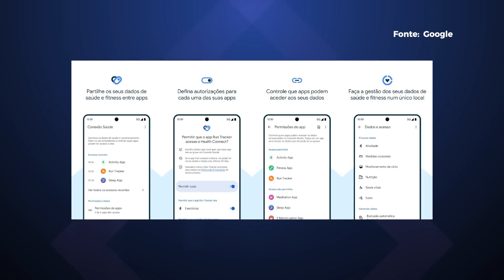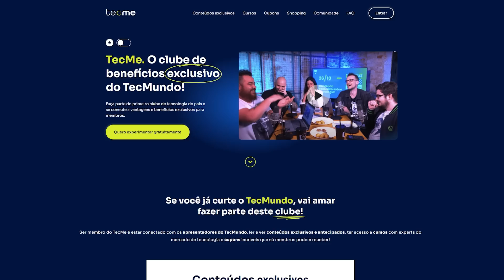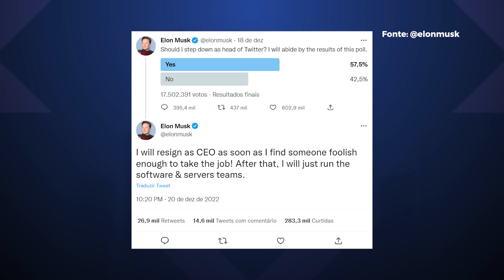Bill Gates teme por seu neto, update final do Galaxy Note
No programa de hoje falamos sobre a Epic Games pagando multa milionária por Fortnite, Android 14 facilitando uso de aplicativos de saúde, Elon Musk ameaçando deixar a presidência do Twitter e muito mais. Confira!

00:00 Introdução
00:29 Epic Games pagará US$ 520 milhões em multa por causa de Fortnite
01:40 Oferta do ia
02:01 Europa quer facilitar troca de baterias de celulares e notebooks
03:09 Android 14 vai facilitar uso de apps de saúde
04:13 Bill Gates: nossos netos pagarão se não cuidarmos do clima
05:15 Conheça o Tecme!
05:43 Elon Musk deixará de ser CEO do Twitter, mas tem uma condição
06:35 Linha Galaxy Note recebe sua última atualização do Android
07:20 Aconteceu na história da tecnologia
07:42 Valeu demais!

CRÉDITOS
Roteiro: Raphael Martins
Apresentação: Leonardo Rocha
Imagens e áudio: Derek Keller
Produção: Júlia Sonehara
Edição de vídeo: Rafael Nogoceke
Motion Graphics: Gustavo Silva
Arte da thumb: Fernando Perazzoli

- Entenda
- Análises, Unboxings e tudo sobre Produtos!
- TecDocs
- Matérias especiais
- Assistência Tec
- Drops de Notícias
- Listas